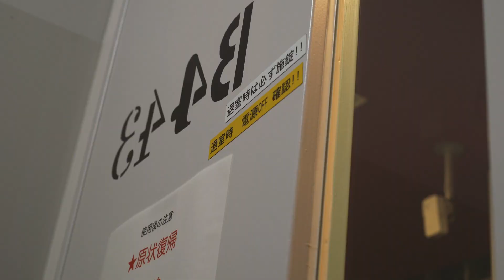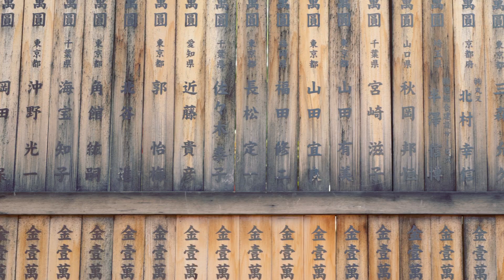Memo 19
Escape to Japan